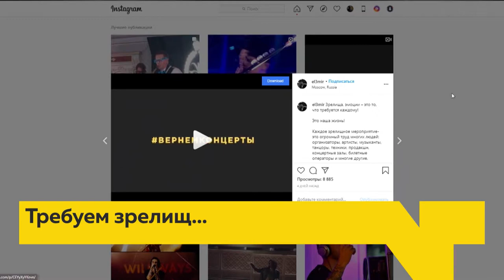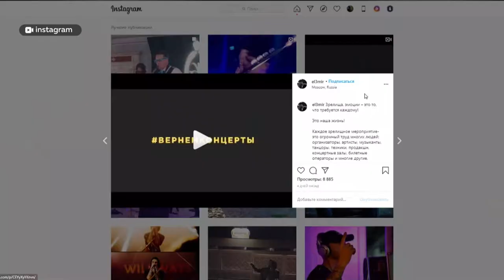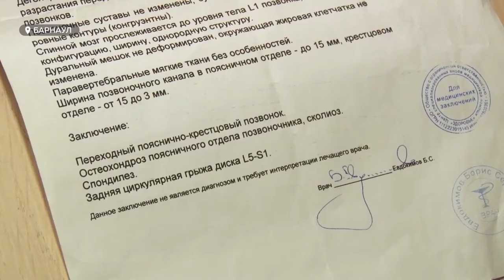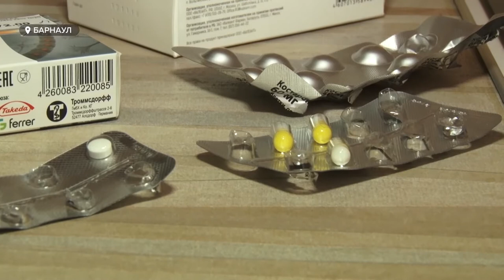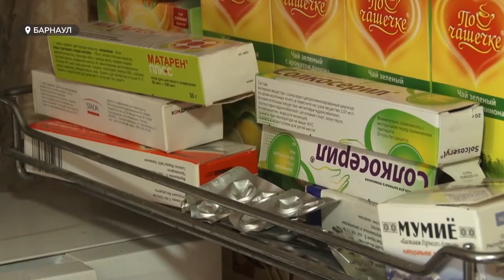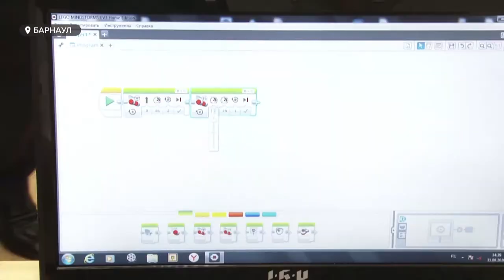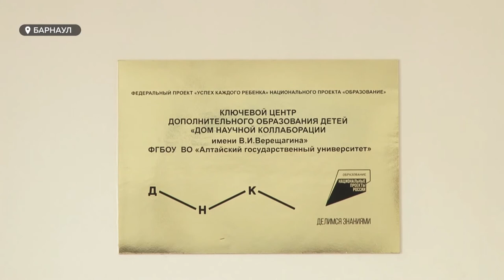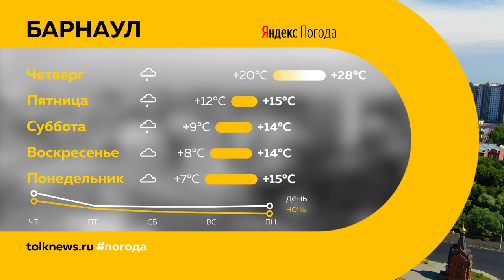«День с Толком». 02.09.2020. Выпуск 19:30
- Небезопасные «островки безопасности». Водители Барнаула жалуются на сомнительные  дорожные конструкции.
- Почти довели до смерти. Почему барнаулец с обычной грыжей уверен, что его дни сочтены?
- Когда музыканты рискуют оказаться бродячими артистами. Алтайский шоу-бизнес требует вернуть концерты.